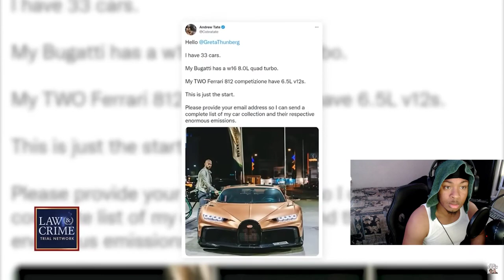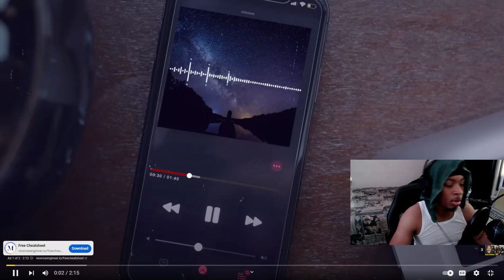Aba & Preach REACTS To Andrew Tate ARREST *REACTION*